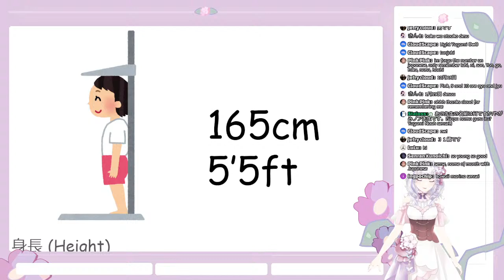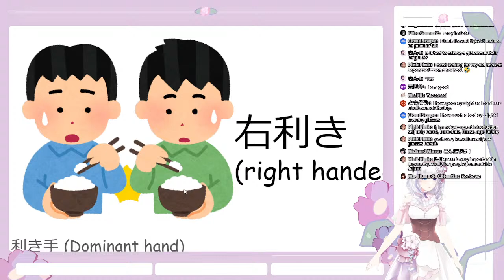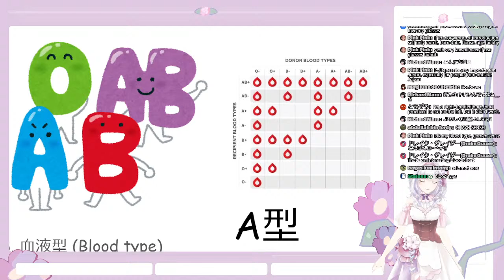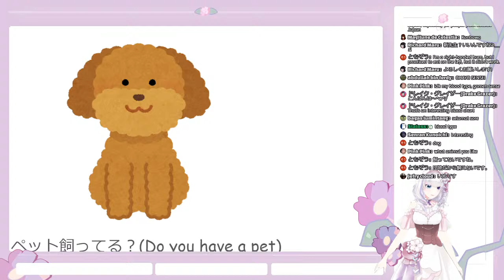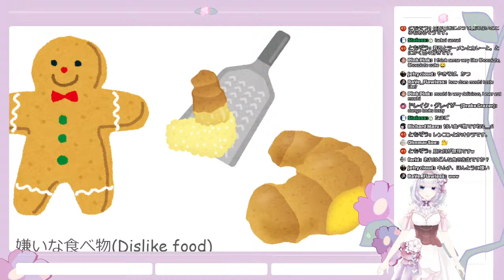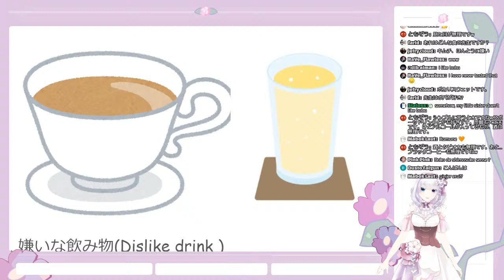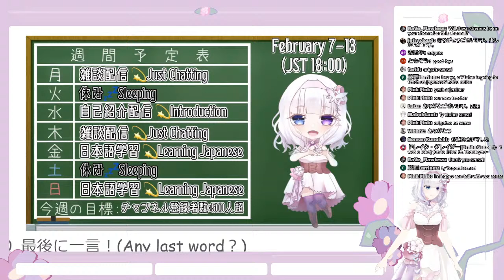[Introduction] Let's Chat with Yagami Noah｜VTuber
① Premium all videos and textbooks
②Discord channel

②Discord channel